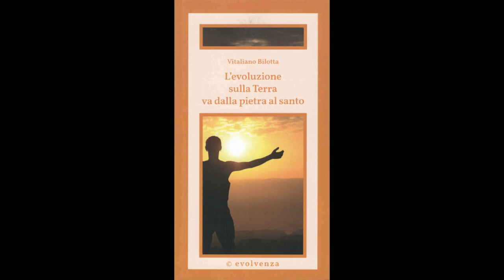Evolvenza Assumendo in tal modo la definizione di guida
Cit./ DYING TO ONESELF MEANS LIVING TO OTHERS.